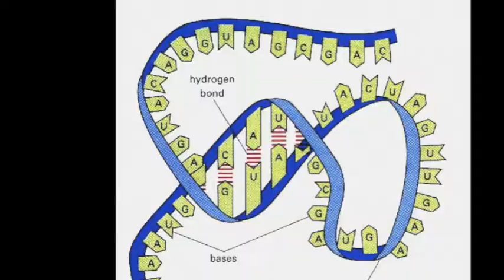DNA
My Biology Project

-Sophia Naranjo
-Melissa Medina
-Isabella Otalora
-Ivanna Caballera